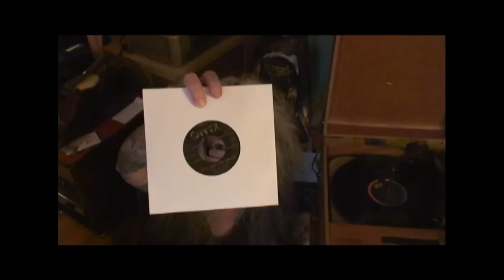Tinks DooWop Score from Record King Pt 1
A ton of fabulous finds today from Craig, the Record King for helping
out! Anything you wanna hear, just let me know :-)